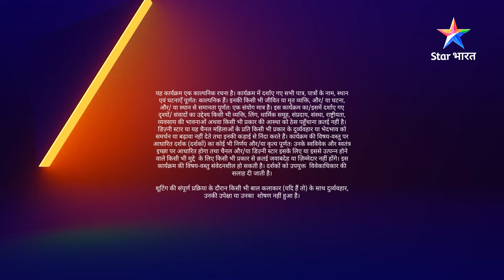FULL STORY | Apna badla lene aaya hai Raghav! | Saubhagyavati Bhava | EPISODE-70 PART 02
►*About*
Shaadi ka matlab hota hai pyaar, respect aur understanding, lekin iss kahaani ke hero Raghav ki dictionary mein Shaadi ka matlab hai niyam aur shartein. Billionaire Raghav ko Siya se pyaar ho jaata hai aur wo usey haasil bhi kar leta hai, lekin kya niyam aur sharton waali married life jee paayegi Siya? Raghav ka obsession kahaan le jaayega iss rishte ko? Kya hoga, jab inki life mein hogi Viraj ki entry? Jaanne ke liye dekhiye 'Saubhagyavati Bhav'.